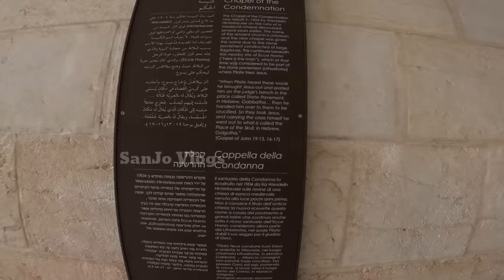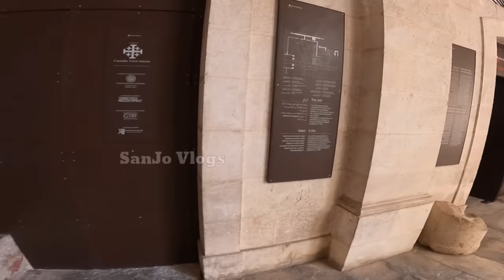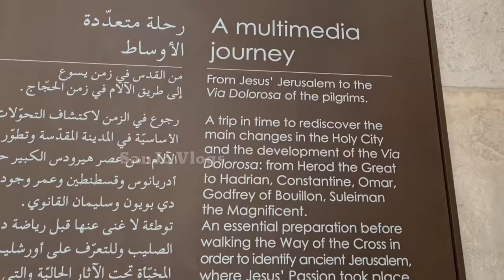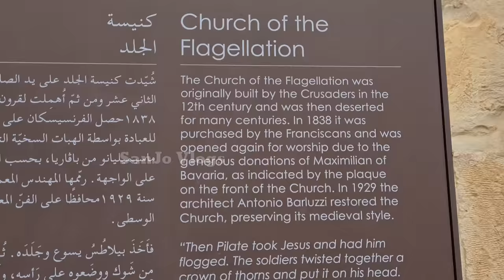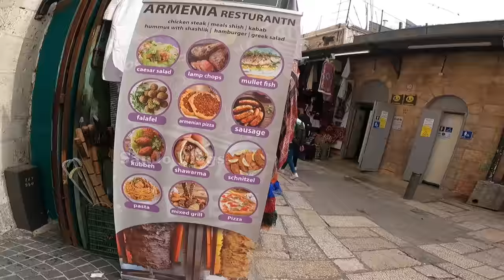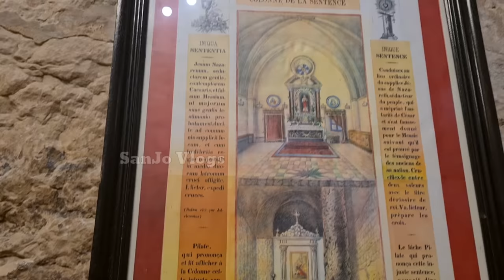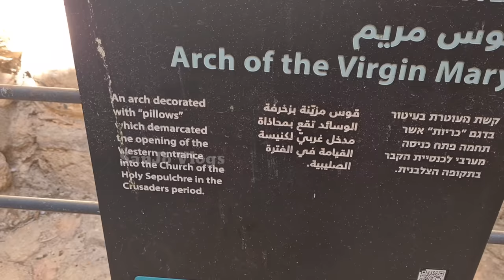പീലാത്തോസിന്റെ അരമനയും, യേശു കുരിശ് ചുമന്ന വഴിയും/Via Dolorosa/കുരിശിന്റെ വഴി/@sanjovlogs2020/V184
The Via Dolorosa (Latin, 'Sorrowful Way', often translated 'Way of Suffering')
 is a processional route in the Old City of Jerusalem. It represents the path that Jesus would have taken, forced by the Roman soldiers, on the way to his crucifixion. The winding route from the former Antonia Fortress to the Church of the Holy Sepulchre — a distance of about 600 metres (2,000 feet) — is a celebrated place of Christian pilgrimage. The current route has been established since the 18th century, replacing various earlier versions. It is today marked by fourteen Stations of the Cross, nine of which are outside, in the streets, with the remaining five stations being currently inside the Church of the Holy Sepulchre.